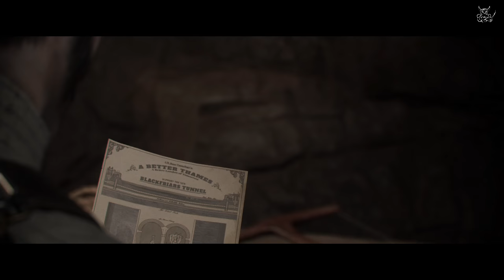Орден 1886 - [#5] Что перевозит Ост-Индская компания.